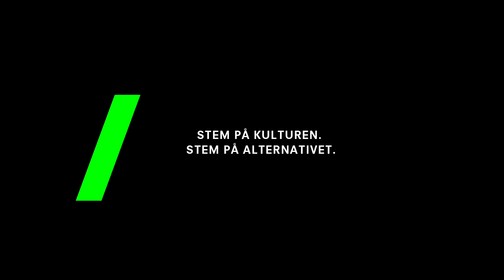Stem på kulturen